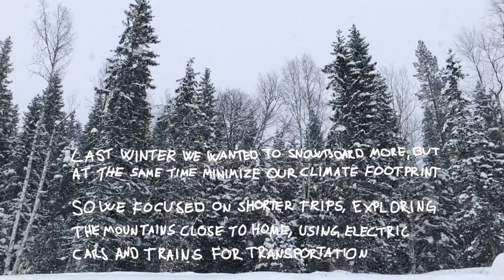vintern 17/18 - low carbon snowboarding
Vintern 17/18
Last winter we wanted to snowboard more, but at the same time minimize our carbon footprint.
Shot in Jämtland County, Sweden and Myrkdalen, Norway